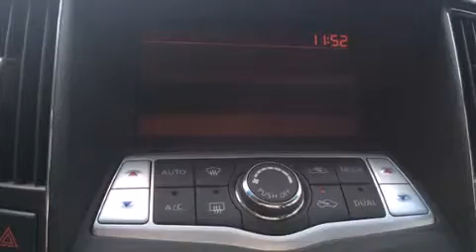2009 Nissan Maxima San Antonio TX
We've been honored to serve the San Antonio TX area , we promise that your experience at our dealership will exceed your expectations ! Year : 2009 Make : Nissan Model : Maxima Engine : 3.5L V6 Cylinder Engine Trans . : Automatic Exterior : Burgundy Miles : 33,184 Interior : Black BMW of San Antonio Airport Boulevard San Antonio , TX 78216 BMW of San Antonio is a San Antonio BMW Dealer , specializing in new BMW vehicle sales and service for the greater San Antonio Texas area . BMW of San Antonio has served buyers and owners in surrounding communities including Boerne , Laredo , New Braunfels , San Marcos , Seguin , Converse , Alamo Heights , Terrell Hills , Olmos Park , Fair Oaks Ranch , Pipe Creek , The Dominion , Helotes , Bexar County , Comal County , Guadalupe County , Wilson County , Webb County , and surrounding communities of the San Antonio area . As a leader in BMW sales and service for the San Antonio Texas metropolitan area , BMW of San Antonio has access to one of the largest BMW vehicle inventories including both new and used cars , trucks , vans and SUVs . At BMW of San Antonio , our dedicated BMW sales representatives will help you in researching your next automobile purchase . 2009 Nissan Maxima San Antonio TX